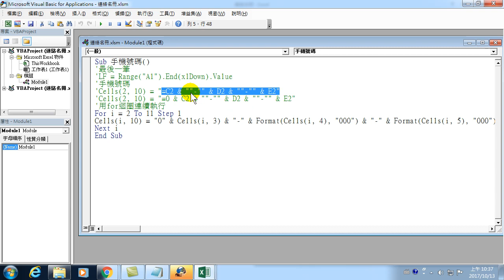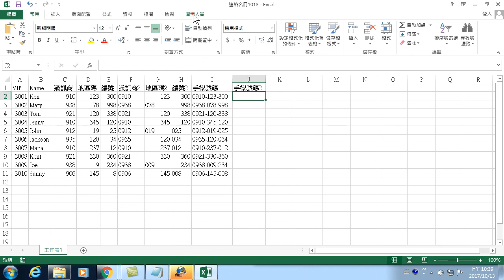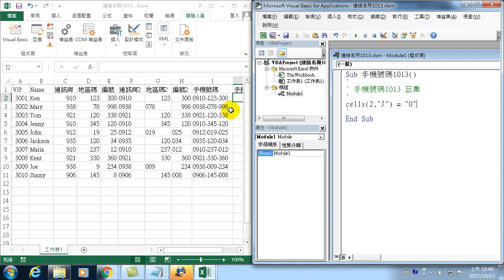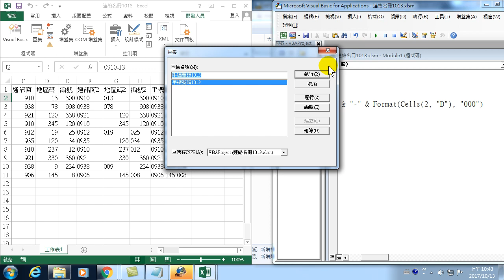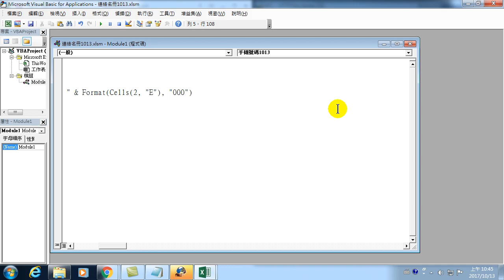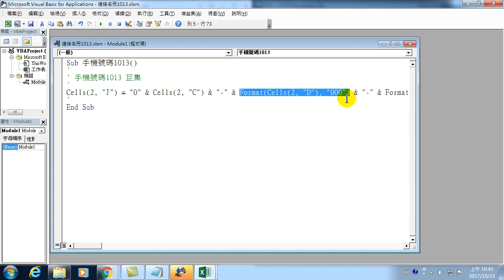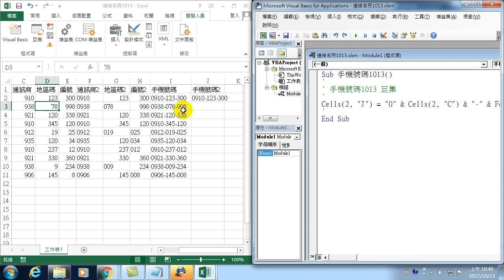13.如何自動數值格式設定-如何使用VBA的Format函數做手機號碼(VBA教學)